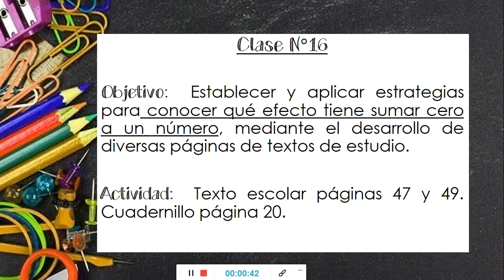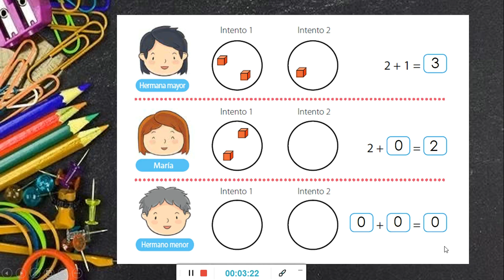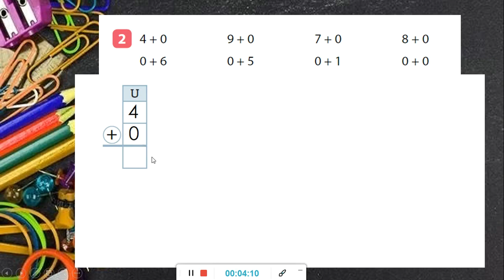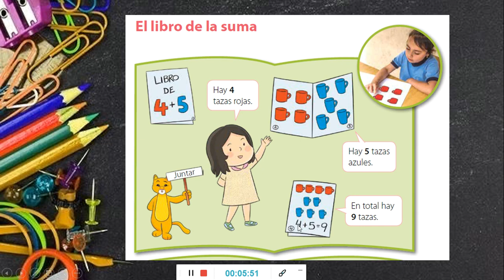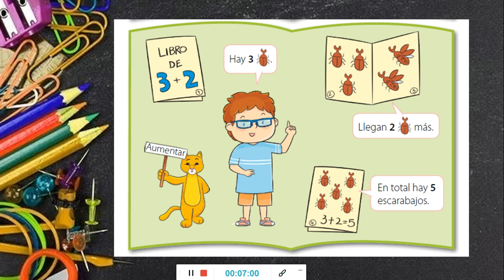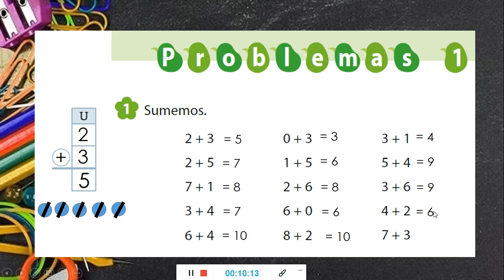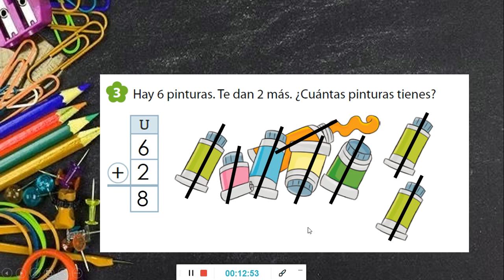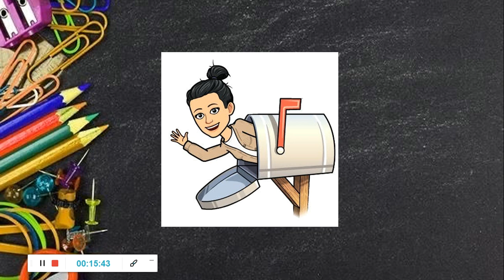1ros básicos Clase N°16 Matemática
Video para retroalimentar la clase de Matemática de 1ro básico